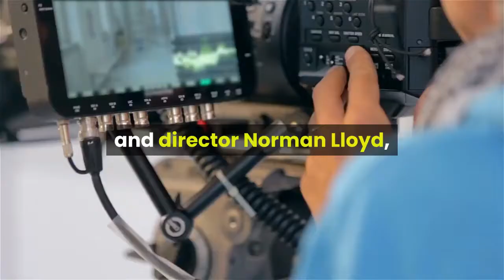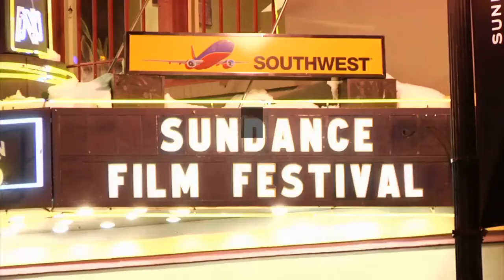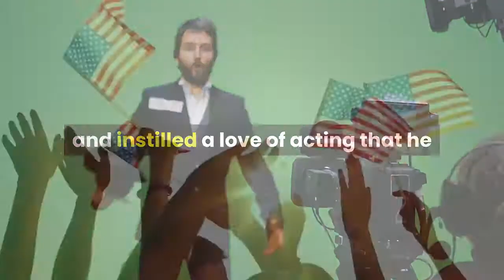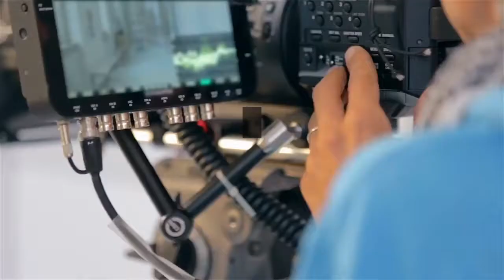Prolific actor and director Norman Lloyd dies at age 106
By Bill TrottLOS ANGELES (Reuters) -American actor, producer and director Norman Lloyd, whose career of more than 80 years included collaborations with legends such as Charlie Chaplin and Orson Welles, has died at the age of 106, Variety and Deadline Hollywood reported on Tuesday. Variety said Lloyd’s friend and fellow producer Dean Hargrove confirmed the death, saying Lloyd died on Tuesday at his home in Los Angeles. Deadline Hollywood said he died in his sleep. Reuters could not independently confirm the news. Lloyd had a long run as cancer-stricken Dr. Auschlander on the television hospital drama “St. Elsewhere” in the 1980s. His last movie appearance as an actor was in the 2015 raunchy comedy “Trainwreck,” starring Amy Schumer and directed by Judd Apatow.“(Lloyd) lit up the set every moment he was on it,” Apatow wrote in Vanity Fair at the time. Lloyd’s movie work also included Martin Scorsese’s “The Age of Innocence” in 1993 and playing the headmaster opposite Robin Williams in the 1989 film “Dead Poets Society.”In the 2007 documentary “Who Is Norman Lloyd,” television producer Tom Fontana, who worked with him on “St. Elsewhere,” described Lloyd as a combination of Peter Pan and Father Time. He was a walking history of entertainment. With his erudite manner, he loved to entertain audiences with stories of his regular tennis matches with Chaplin, his friendships with Gregory Peck and Alfred Hitchcock, working with French director Jean Renoir and actress Ingrid Bergman and giving Stanley Kubrick one of his first film jobs. Lloyd went so far back that he appears in the earliest surviving footage of American television – a segment of “The Streets of New York” from 1939. It was his first screen credit. He did not give up tennis until suffering a fall at age 100 and was still driving at 99. Lloyd and wife Peggy had two children and were married for 75 years until her death in 2011 at age 98. Lloyd was born Norman Perlmutter on Nov. 8, 1914, in Jersey City, New Jersey, and grew up in the New York borough of Brooklyn. His mother took him to Broadway plays and instilled a love of acting that he began pursuing as a boy in local shows. He was still a teenager when he dropped out of New York University to pursue entertainment full time. He made his Broadway debut in 1935 and the next year appeared in a staging of “The Crime,” which was directed by Elia Kazan and also included Peggy Craven, who he would marry. Lloyd joined the Mercury Theatre, founded by Welles and John Houseman, in time for its 1937 debut, “Caesar,” an update of Shakespeare’s “Julius Caesar” with an anti-fascist tone as Adolf Hitler pushed the world to war. Welles took Lloyd and the rest of the troupe to Hollywood with plans for a movie based on the novel “Heart of Darkness.” When the project fell apart, Lloyd returned to New York. That angered Welles and no doubt cost Lloyd a chance at being in Welles’ next project, the revered “Citizen Kane.